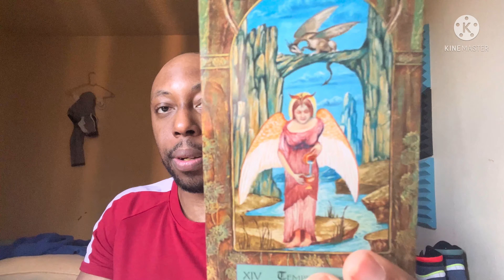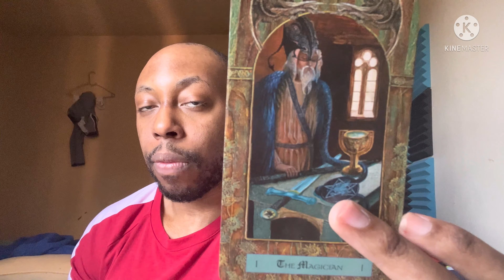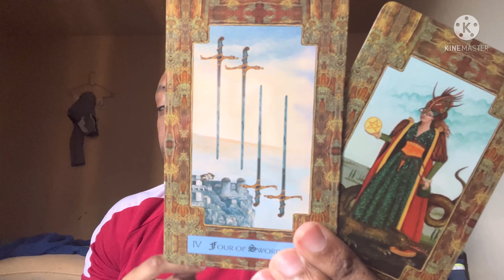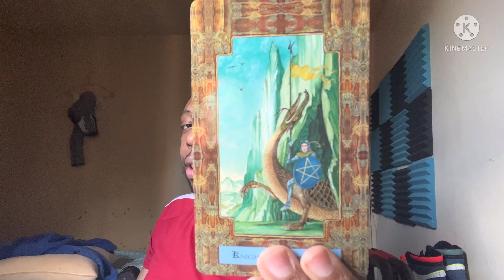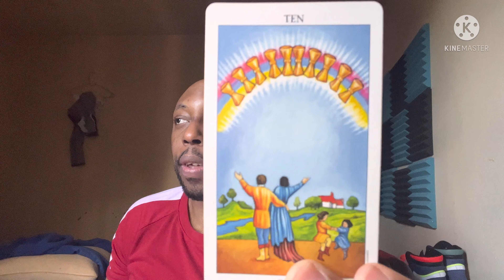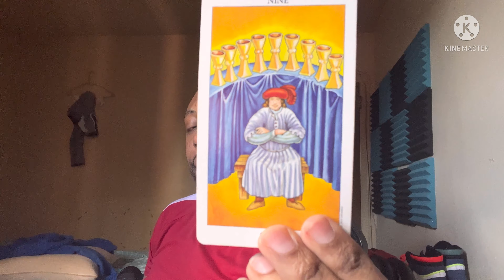SAGITTARIUS TAROT READING-YOU’VE GOT NO MORE TIME LEFT TO BE WASTING WITH THEM